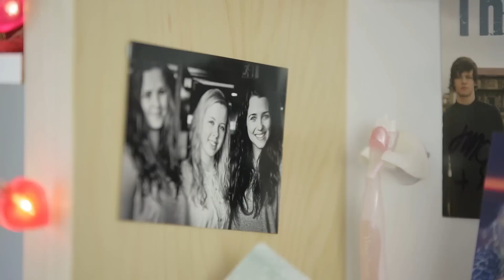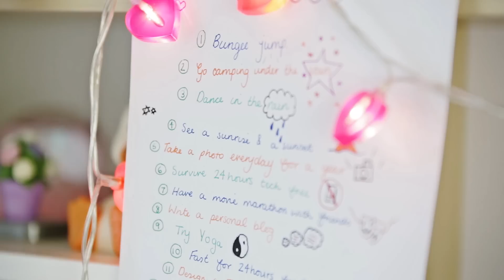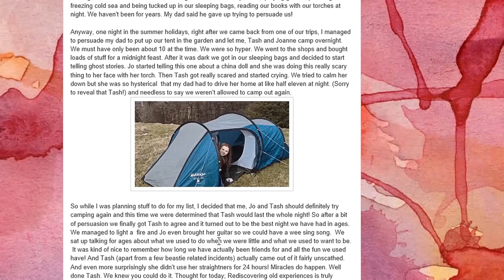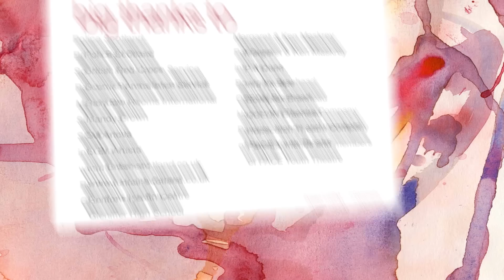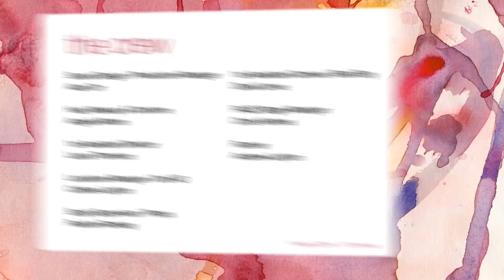Facing the Consequences (Sophie's Story Part 3)